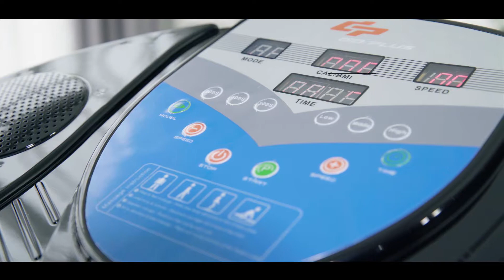Costway Goplus Full Body Crazy Vibration Machine (SP35812)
Costway Goplus 2500W Whole Body Full Body Crazy Vibration Machine benefits with MP3 Player reviews
With this 2500 W full body vibration machine you can shape your body easily. You just need to exercise for 5-10 minutes every day.  The motors allow you to quite literally get twice the benefits out of the machine. Don’t hesitate to buy one!

About Costway:
Costway provides our consumers with plenty of choices from home & garden furniture to sport and hardware equipments, from vehicle and DIY projects to Toys & Games products. Find whatever you need for your daily life and activities from our online shop with impossible low price and highly expectation!